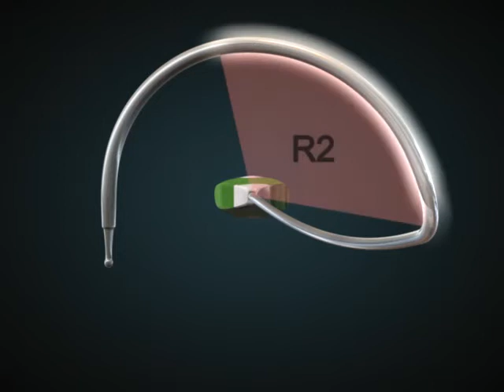Align Halo Features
Игла-интродьюсер Align Halo